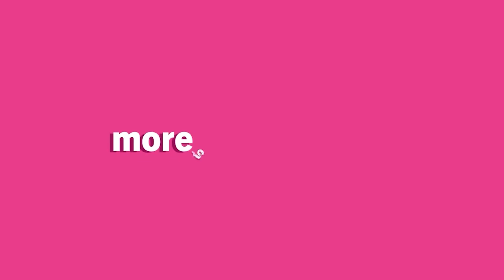STAS: How To Fix A Broken Recall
Your dog's recall should be instant!

If it isn't, would you like to have a dog that immediately (and quickly) comes back when called? If your dog's recall is broken, how can you enhance the experience so that your dog chooses you every single time?

Does your dog question whether you're where the value is?
Does your dog only respond when no distractions are present?
How can you make your dog's recall reliable?
Join us as we play a bit of top tips tennis and share how we achieve reliable recalls with our dogs. What games work for developing a recall?

The world is going to throw so many distractions at you and it is entirely possible, no matter your dog's breed (that includes sighthounds and huskies!), you can sort out your broken recall and overcome this struggle.